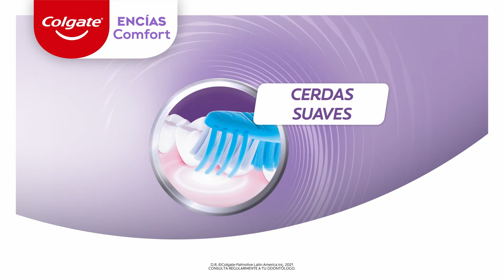Nuevo Colgate Encías Comfort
Protección para la sonrisa de tu familia, suavidad para sus encías. Conozcan el régimen completo y noten la diferencia.